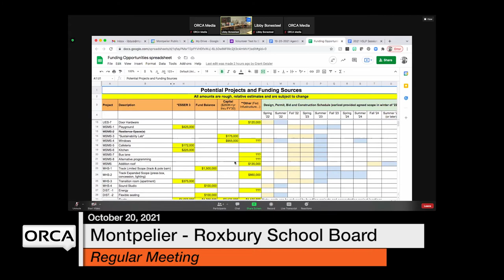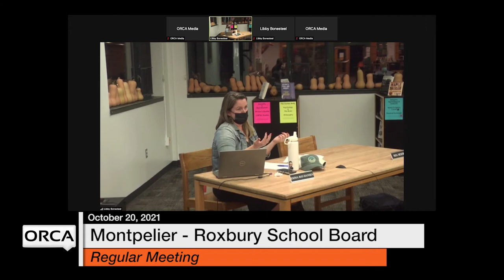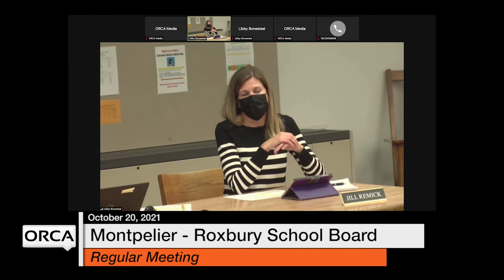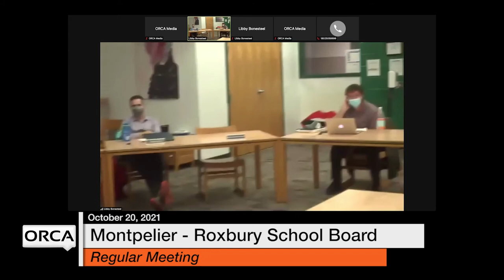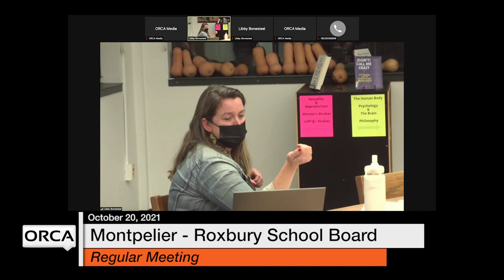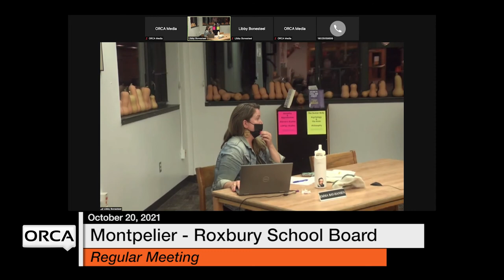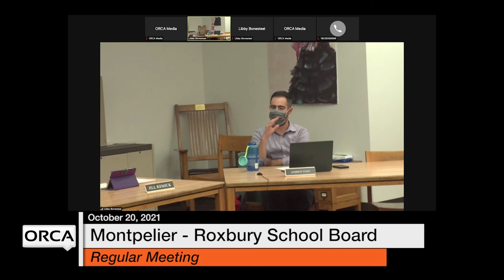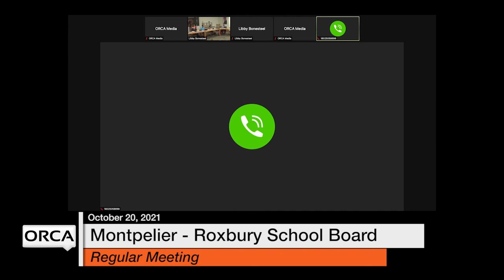Montpelier-Roxbury School Board - October 20, 2021 [MRSB]